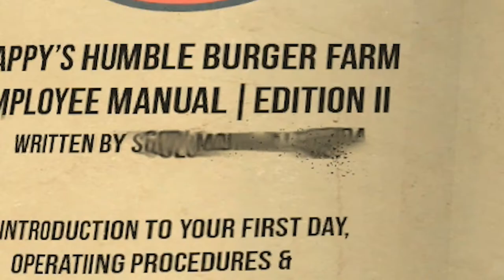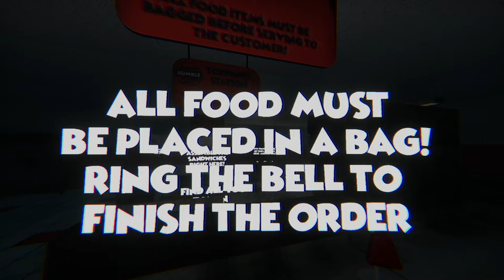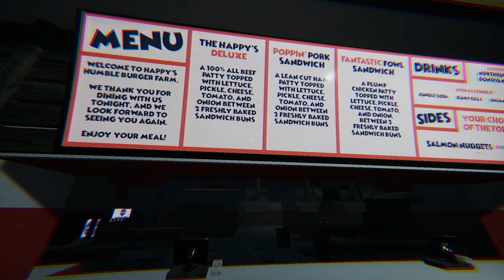How NOT to Cook - Happy's Humble Burger Farm (Playable Teaser)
A fast food horror game? Why not?
Also now you all know that I am terrible at working at a fast food restaurant!

"Grab your cooking apron and fire up the grill, it's almost time to start your shift! A Cooking Sim clashes with Horror Adventure in the truly memorable experience, Happy's Humble Burger Farm! On shift, your duties are clear – make sandwiches, throw nuggets and fries in the oil, fill up drinks, and serve customers."